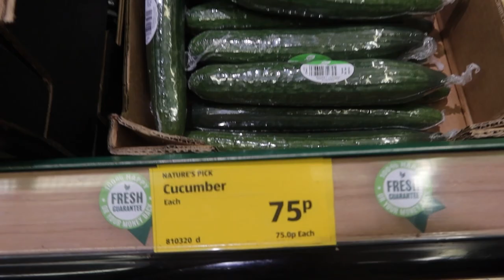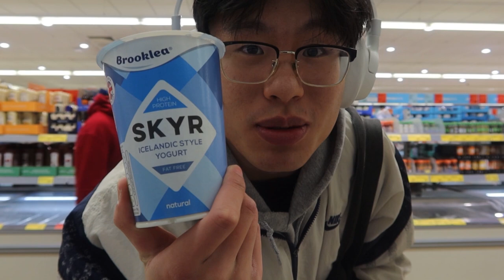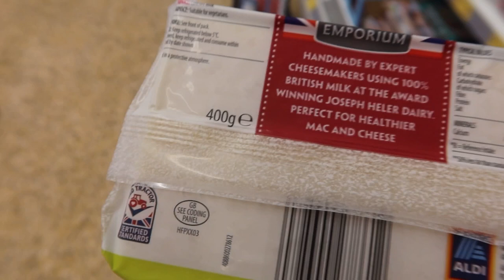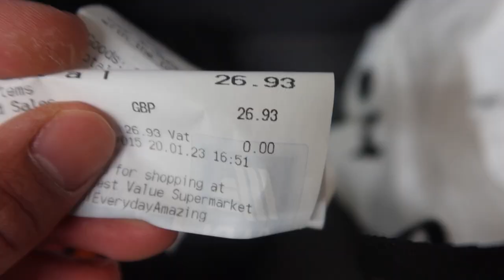living alone diaries | grocery shopping by your favourite gymbro on a budget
[ENG & FR sub] Come buy some groceries with me whether you're on a bulk or a cut, broke or rich.
I hope you enjoyed the video, don't forget to turn on the bell notification.
Let's get better together.